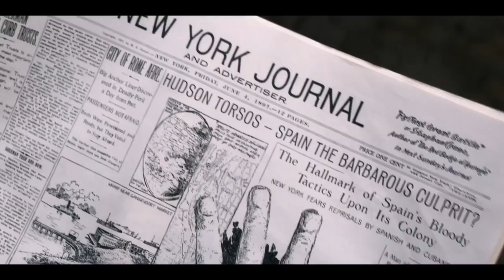The Alienist: Angel of Darkness Season 2 "Trailer 2"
An unflinching, gripping, turn-of-the-century murder mystery that traverses both New York’s wealthy elite and the struggling underbelly of the city’s “Gilded Age,” The Alienist followed Dr. Laszlo Kreizler (Brühl), a brilliant and obsessive “alienist” in the controversial new field of treating mental pathologies. In the first season, Dr. Kreizler was relentless in his pursuit of a never-before-seen ritualistic killer murdering young boys. He was joined by newspaper illustrator John Moore (Evans) and Sara Howard (Fanning), an ambitious secretary determined to become the city's first female police detective.